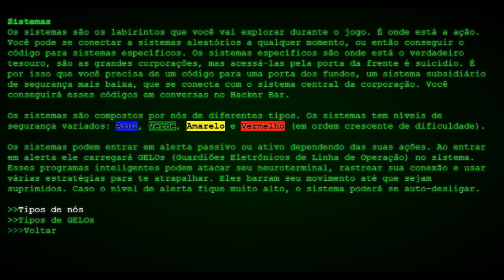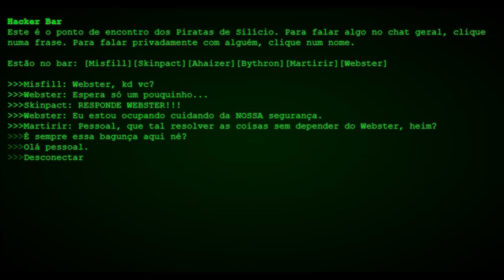Overrun gameplay alpha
Primeira amostra que como está ficando o remake de Overrun. Para apoiar esse projeto, visite